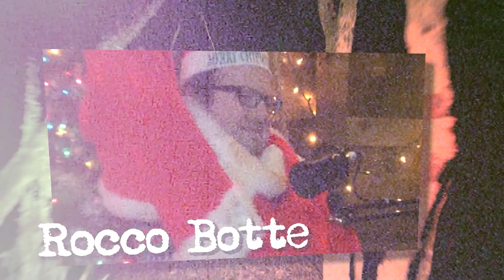Mega64 Podcast 631 - Is The Mega64 Movie as Good Or Better Than Citizen Kane?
In this episode: It's 2022 and so much has happened since our last in studio podcast. We toured the country with the Last Laugh Tour, Version 4.1 came out, Todd and Aaron 2021 had their game awards! We talk about all of it and go into a bit of Version 4.1 behind the scenes. check out this super sized podcast!!!